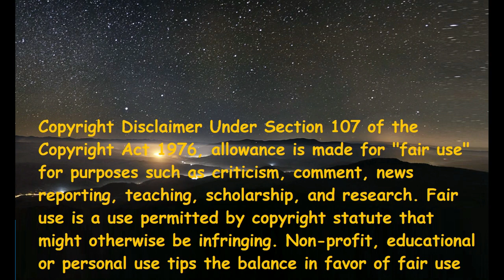EXO - Obsession (Italian Reaction)